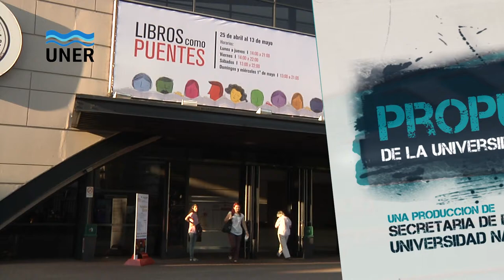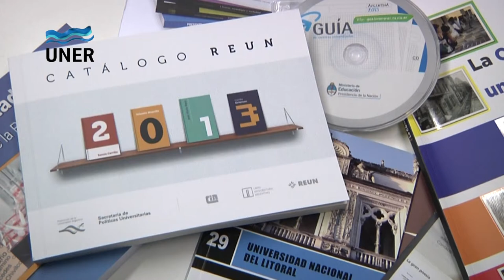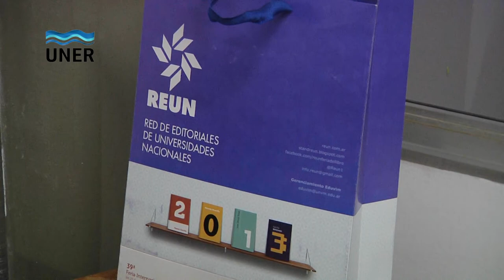EDUNER en la Feria Internacional del Libro de Buenos Aires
Espacio del Libro Universitario

El jueves 25 de abril se inauguró el Espacio del Libro Universitario Argentino. Se hizo en el marco de la Feria Internacional del Libro de Buenos Aires, Stand 320, Pabellón Azul.

La activiad estuvo organizada por la Red de Universidades Nacionales. Participaron de esta inauguración Martín Gill, Secretario de Políticas Universitarias, Laura Alonso, Subsecretaria de Políticas Universitarias, Gustavo Lugones, Director General del CIN y Darío Stukalsky, vicepresidente de la REUN.